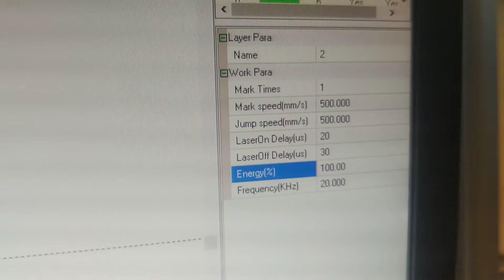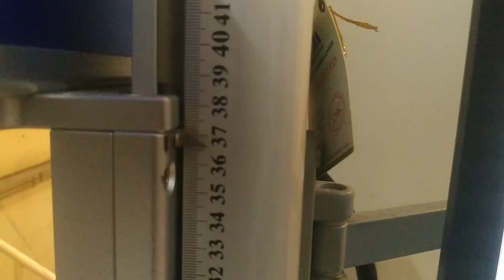Marking Termos stainless display suhu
Yang minat . buat souvernir atau buat pribadi bisa . . custem gambar yah.    sesuai keinginan . . hub Wa saya 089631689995